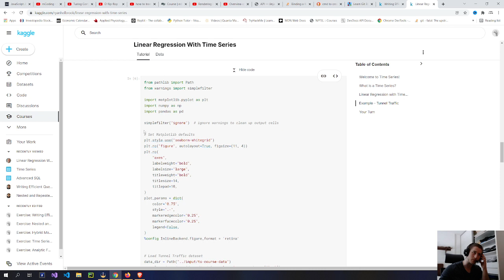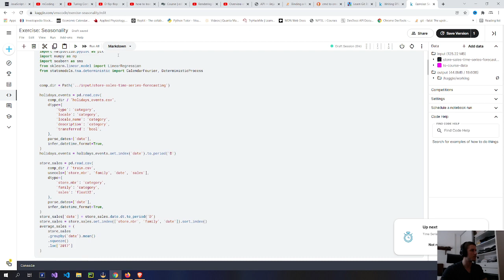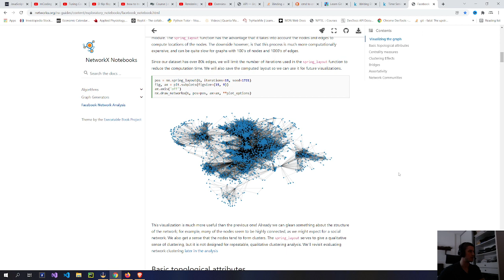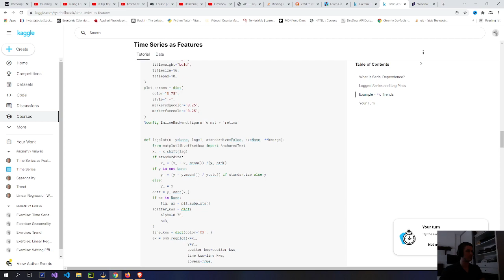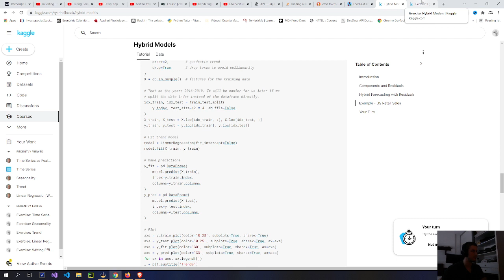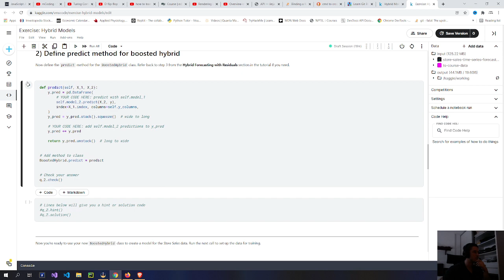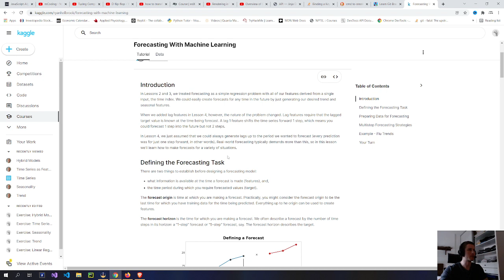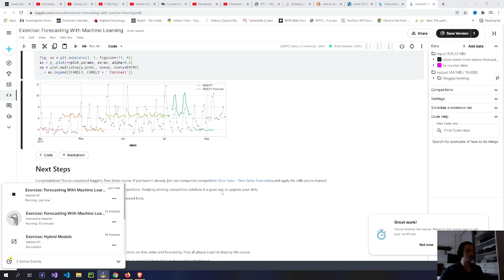Kaggle Time Series part 2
wallet (BSC/BNB network): 0x7CABdeed20B6434D33492AB88C6Fb81913c601E0